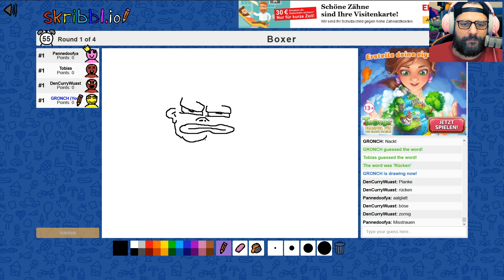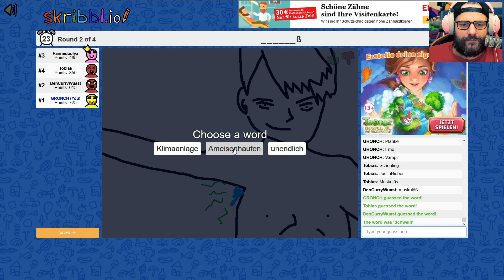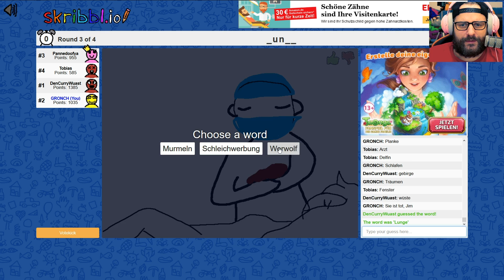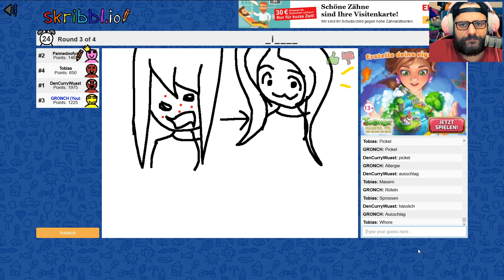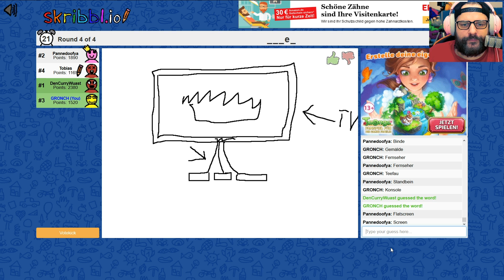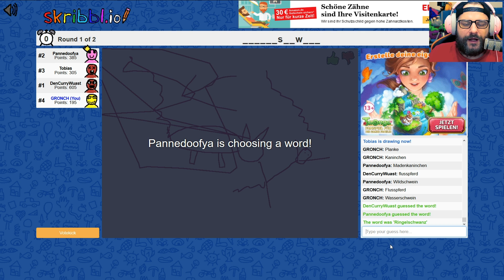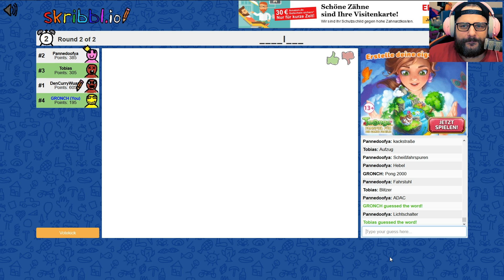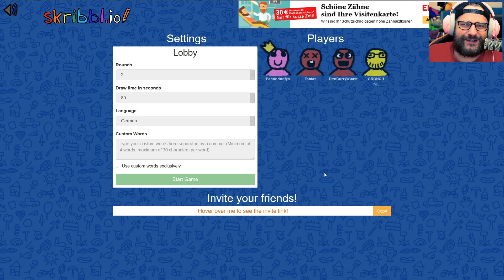Yoda-Garasu (Skrib-Ei-Oh!) 🎨 HWSQ [267] // SKRIBBL.IO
[✖] Video: Dieses Video wurde NICHT bezahlt.
[✖] Reise: Es wurde keine Reise finanziert.
[✖] Sonstiges: Nope. Nix. Nada. Null.